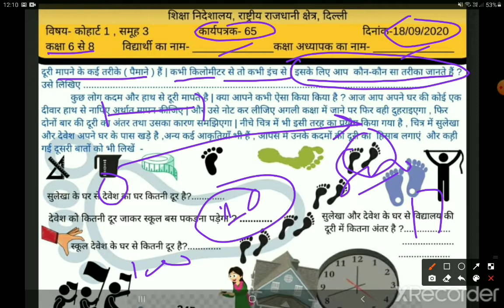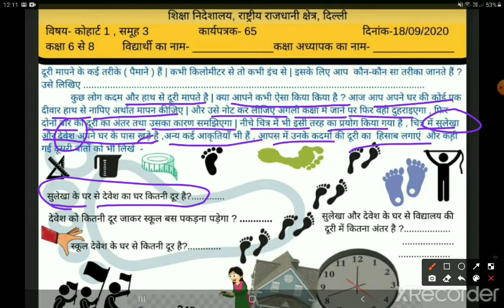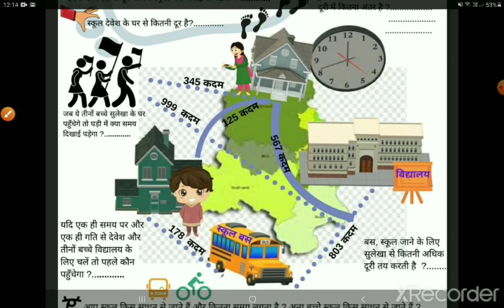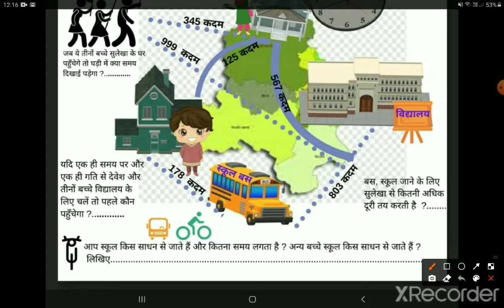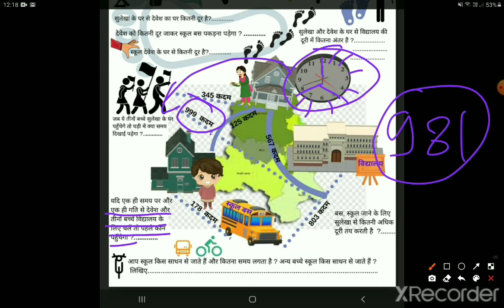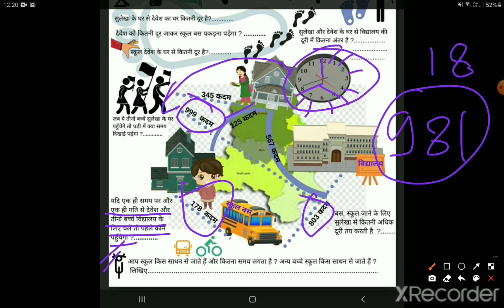DEO WORKSHEET-65||CLASS-6,7,8||MATHS||HINDI SOLUTION||DATE-18/09/20